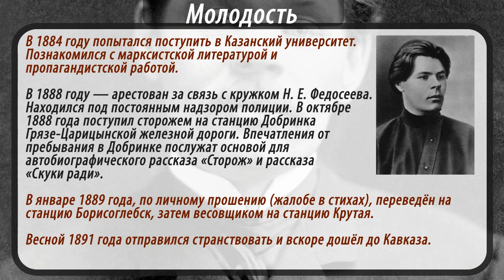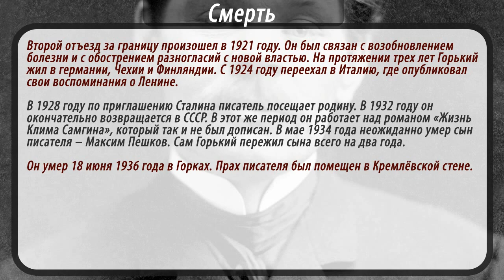МАКСИМ ГОРЬКИЙ биография. Краткая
Из этого видео вы узнаете краткую биографию Максима Горького.